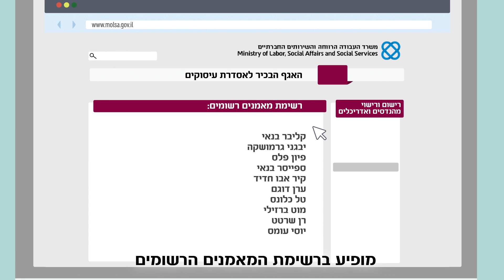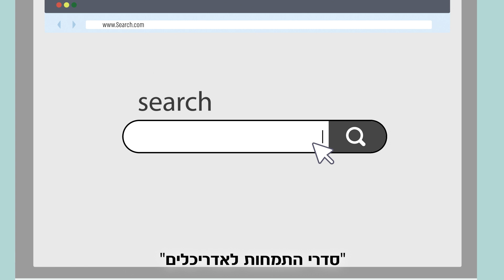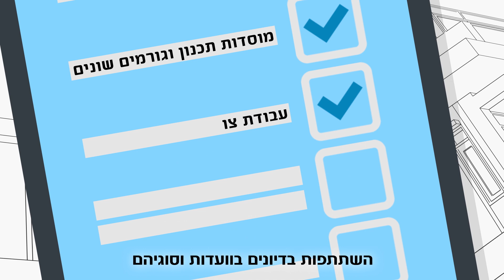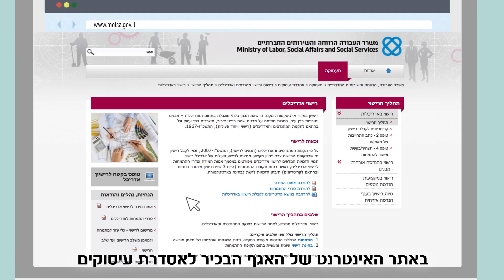תהליך התמחות באדריכלות - סרטון הדרכה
מתמחים באדריכלות והנדסת מבנים- ההודעה הזו עבורכם!
אגף בכיר אסדרת עיסוקים בזרוע העבודה הפיק עבורכם סרטוני הדרכה על תהליך ההתמחות.
הסרטון מתמצת את דרישות ההתמחות כפי הקבועות בתקנות ואמות המידה למהנדסים ואדריכלים
הקדישו כמה דקות לצפייה בסרטון כדי להימנע מטעויות שכיחות, שיחסכו לכם זמן יקר

בהצלחה!
מאת משרד העבודה והרווחה